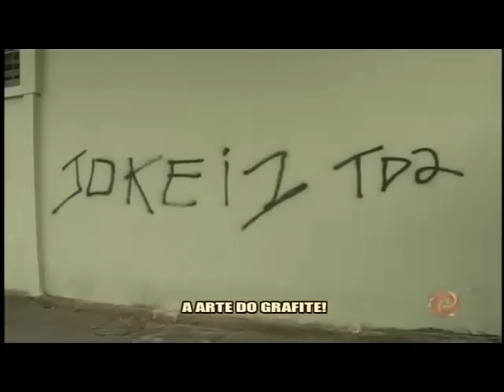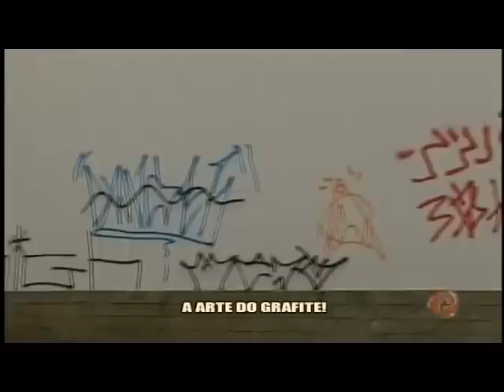A arte do grafite em JF - Alterosa em Alerta 15/12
Grafiteiros de  várias partes do pais participaram do 4º encontro de grafites em Juiz de Fora. Eles fizeram um lindo trabalho no muro de uma escola no bairro Jóquei I.